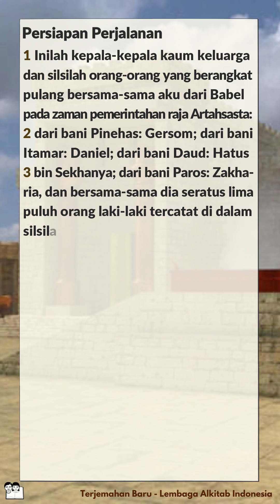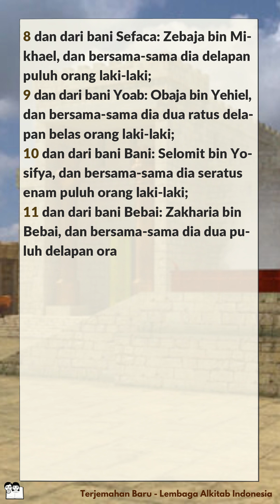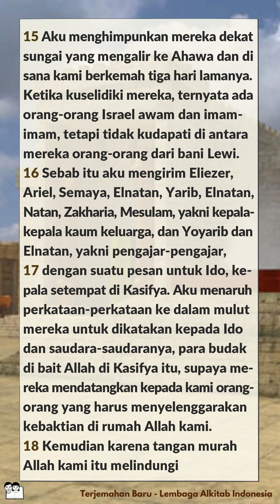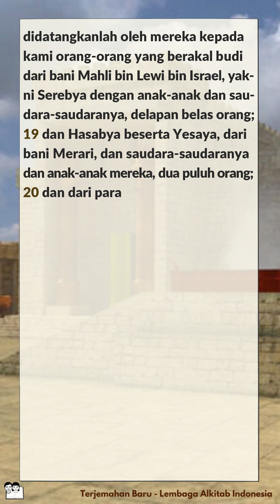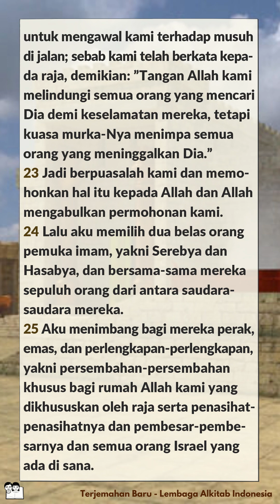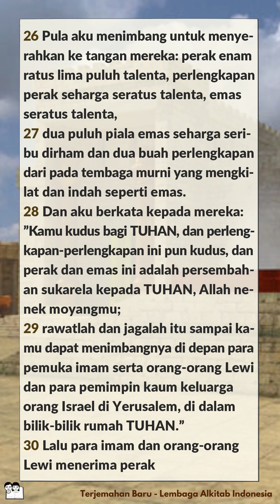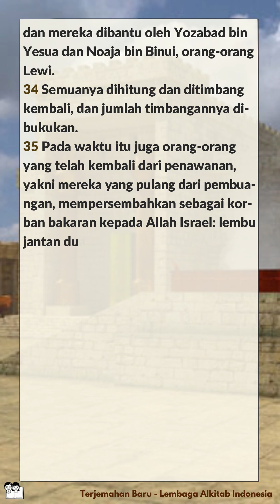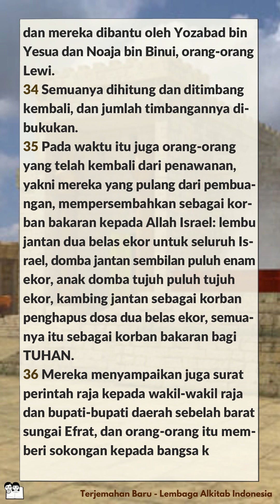Alkitab Bersuara | Kitab Ezra 8